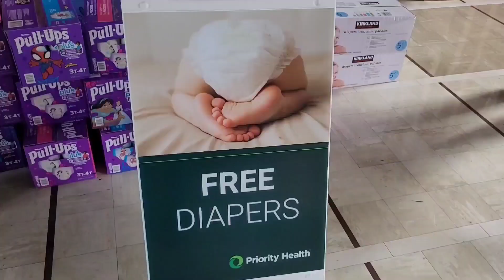United Through Motherhood starts new fundraiser to provide diapers to those in need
United Through Motherhood, the group that donates diapers to organizations in need throughout southwest Michigan, has started a drive to raise $10,000. President Ruth Kremer [ kramer ] tells us the Frederick S. Upton Foundation has given it a $10,000 grant that comes with another $10,000 match, meaning if the goal is reached, the group will get a total of $30,000. That's enough to support operations for a full year. Kremer says they've launched Cats and Dogs for Diapers, through which you can help raise money and get your pet involved.